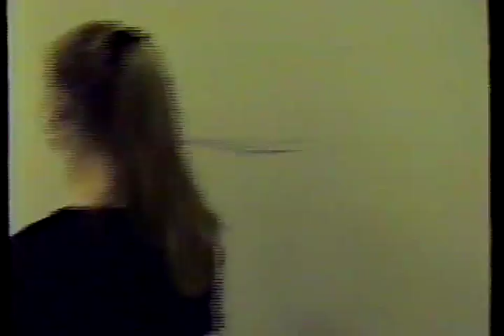Spectacle des finissants 1995 de Louis-Riel (1e de 10)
Vidéo de la dernière journée de la promotion 1995 de l'école secondaire Louis-Riel, filmée par François Dorval du groupe 54, le 14 juin 1995.